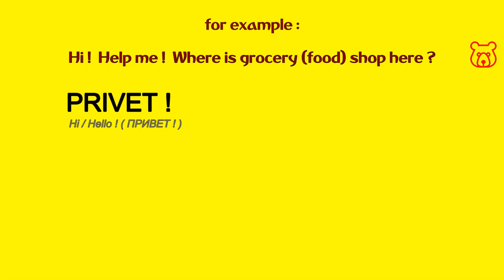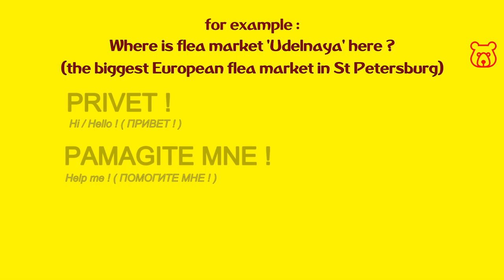How to ask in Russian 'WHERE IS the SHOP (Store) / SUPERMARKET / FAIR (Market) ?'. How to get to ..?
GDE NAKHODITSA .. + Name ?
ГДЕ НАХОДИТСЯ .. + Name ?

SHOP (STORE) / MAGAZIN / МАГАЗИН

SUPERMARKET / SUPERMARKET / СУПЕРМАРКЕТ

FAIR (MARKET) /
RYNAK (BAZAR or YARMARKA) /
РЫНОК (БАЗАР or ЯРМАРКА

For example :

WHERE IS GROCERY (FOOD) SHOP (STORE) HERE ? /
GDE (NAKHODITSA) PRADUKTOVYI MAGAZIN ? /
ГДЕ (НАХОДИТСЯ) ПРОДУКТОВЫЙ МАГАЗИН  ?

WHERE IS 'UDELNAYA' FLEA MARKET LOCATED ?
(The biggest European flea market in St Petersburg) /
GDE (NAKHODITSA) BLASHINYI RYNAK 'UDEL`NAYA' ? /
ГДЕ (НАХОДИТСЯ) БЛОШИНЫЙ РЫНОК 'УДЕЛЬНАЯ' ?

Welcome!